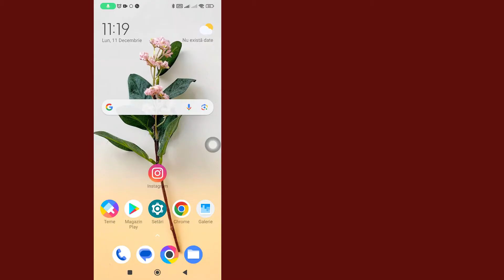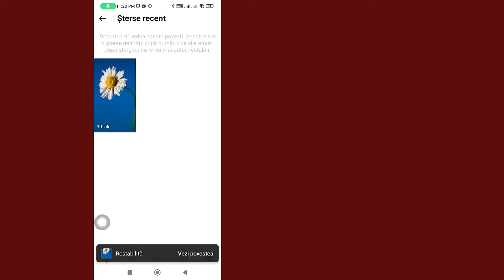Cum Să Recuperați Poveștile ȘTerse De Pe Instagram | Pas Cu Pas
Cum să recuperați poveștile șterse de pe Instagram
În acest videoclip, veți afla cum să recuperați poveștile șterse de pe Instagram pas cu pas. Recuperarea poveștilor șterse de pe Instagram este foarte ușoară și o puteți face cu ușurință cu acest tutorial.

Pentru a vedea mai multe tutoriale, asigurați-vă că vă abonați la canalul Guideset

Dacă acest tutorial a funcționat corect, vă rugăm să dați like acestui videoclip și lăsați un comentariu mai jos!
De asemenea, dacă aveți o cerere de instruire, spuneți-ne în secțiunea de comentarii pentru a putea fi predată în cel mai scurt timp
Mulțumesc mult❤️